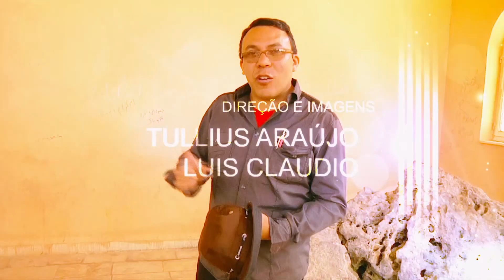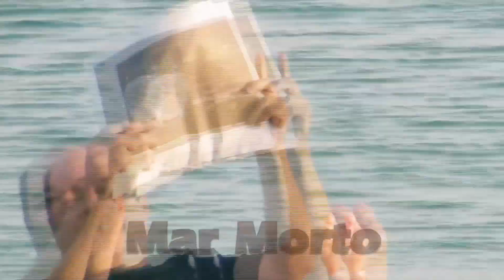Caravana Fé Perfeita 2014 - Jordânia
A Caravana Fé Perfeita 2014, visitou a Terra Santa passando por Israel, Jordânia e Dubai. A Viagem foi em Março de 2014.

A Obra filmográfica foi intitulada de: A GEOGRAFIA DA BÍBLIA